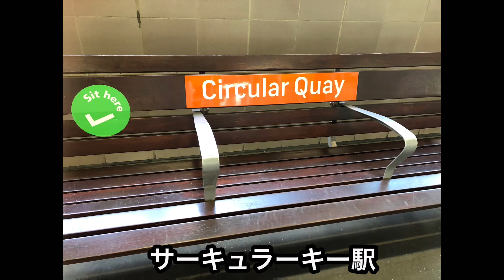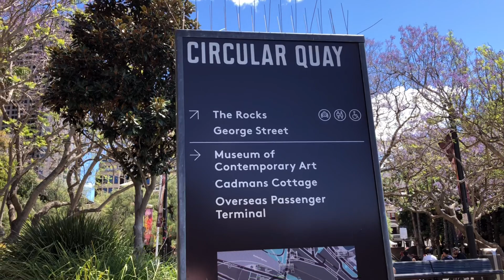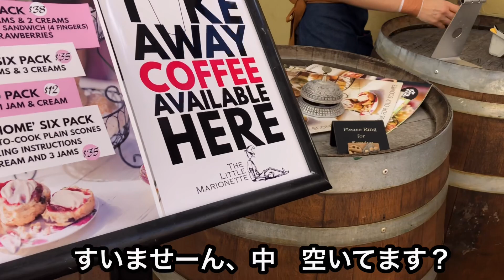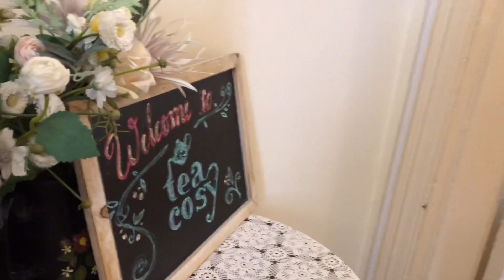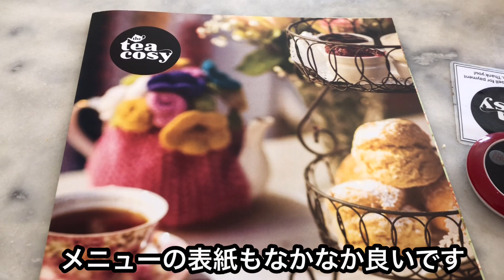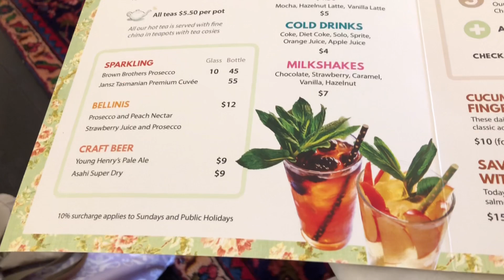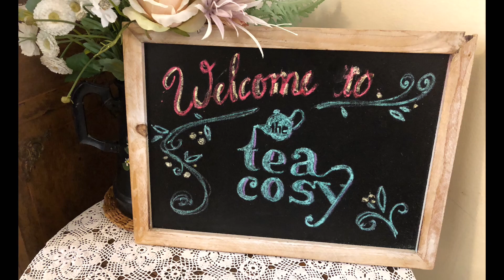シドニーガイドの優雅なティータイム＃ロックス#シドニー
シドニーは初夏の陽気です。紫のジャカランダが咲き始めました！
長かったロックダウンも終わり少しずつですが日常を取り戻しています。
久しぶりにシドニー観光名所ロックスに行って来ました。日本の皆様におすすめのお店を紹介してま〜す。
参考によかったらご覧ください。

お店「The Tea Cosy」
            7 Atherden St, The Rocks NSW 2000
            Australia